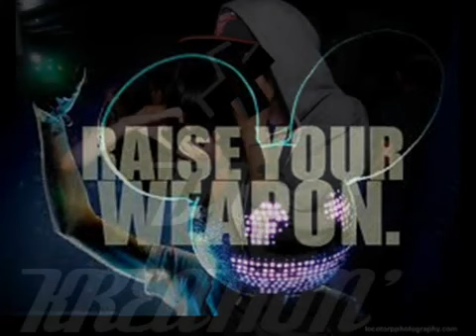Addiso - Raise Your Weapon (Massive Mix)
Formerly known as "Kreation"